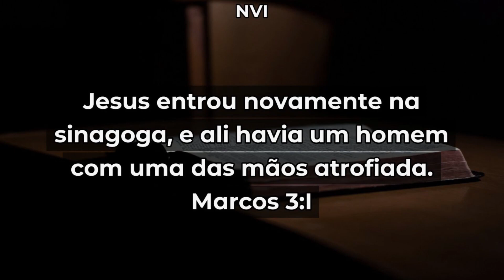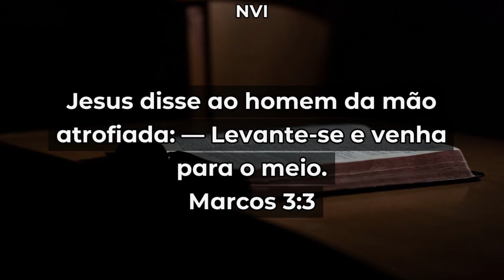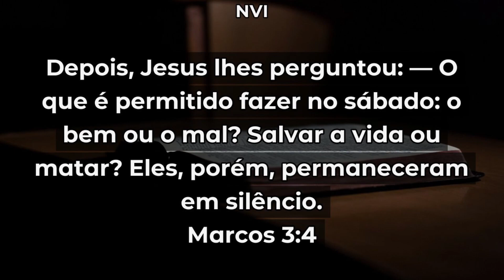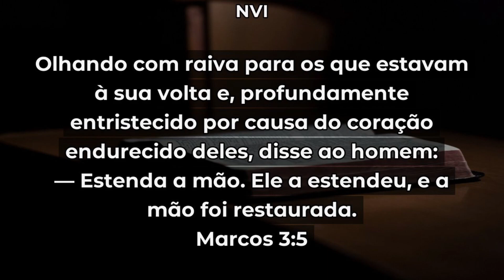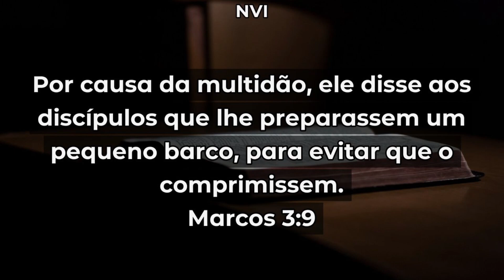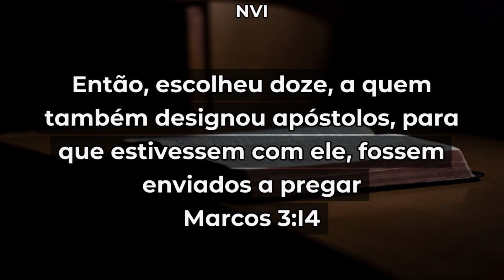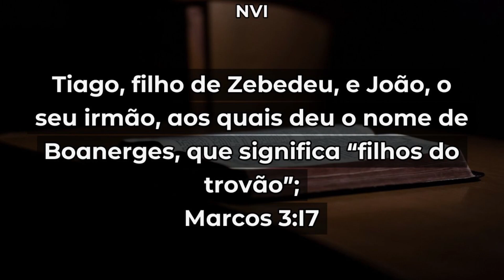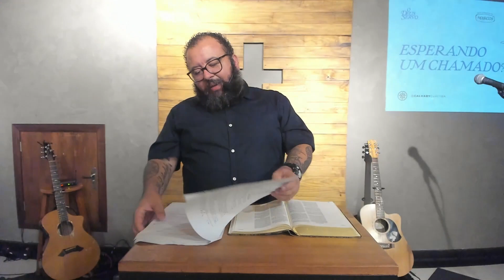Esperando um chamado? (Marcos 3:1-19) | Calvary Curitiba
Por Ricardo Monteiro no dia 14 de abril de 2024

Cultos aos Domingos 18:00h (Português)

Se quiser contribuir com ofertas :
Calvary Chapel International Fellowship
Bradesco.
Agência: 5755
Conta corrente: 438170-0
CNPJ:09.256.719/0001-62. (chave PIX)